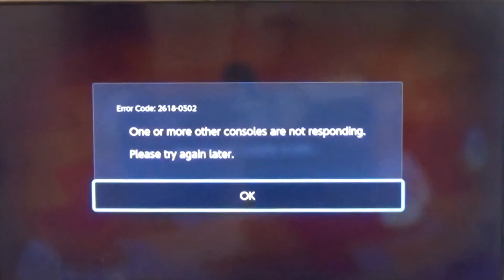I was Popping off! (Splatoon2 Rainmaker)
I Hope you're having a good day if not, i hope this video can cheer you up :)
My Discord server is:
My Nintendo friend code: SW-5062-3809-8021
My Animo:
My Asphalt 9 club is: Vroomy_Veemo(Friends Only)
my Beyblade burst app name: BluePhoenix15616